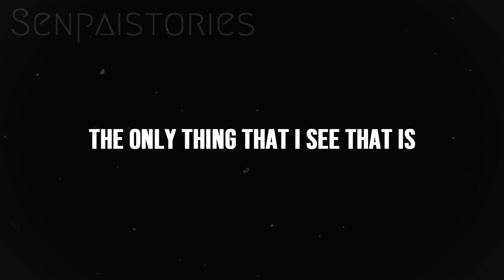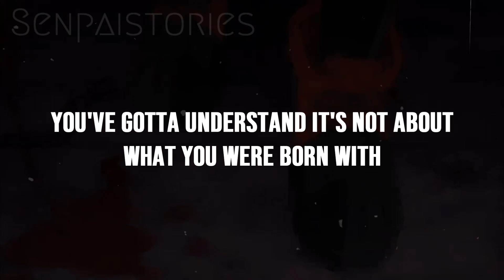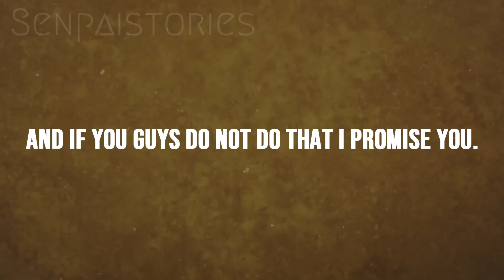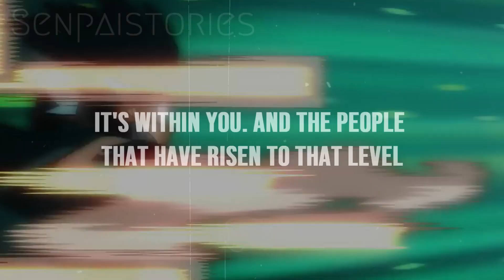YOU CAN BEAT IT! - Best Motivational Speech [AMV]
IN this video i have shared an Anime Motivation video THIS IS YOUR DREAM Best Motivational Speech [AMV]

Edited by:  @SenpaiStories
THIS IS YOUR DREAM - Best Motivational Speech [AMV]
SenpaiProducts

1)This video has no negative impact on the original works (It would actually be positive for them)
2)This video is also for teaching purposes.
3)It is positively transformative in nature.
4)I only used bits and pieces of videos to get the point across where necessary.
Midoriya, Izuku
Todoroki, Shouto
Bakugou, Katsuki
All Might
Kirishima, Eijirou
my hero acadamia
hastags
mha motivation
demon slayer motivation
sds motivation
aot motivation
opm motivation
one punch man motivation
anime motivation
Naruto Uzumaki
Sasuke Uchiha